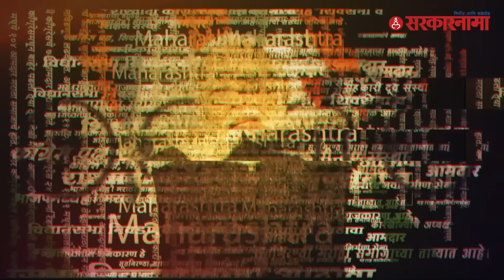जरांगे पाटलांचा आरक्षणासाठी इशारा ; ६ जूननंतर करणार उपोषण | Manoj Jarange Patil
मनोज जरांगे पाटील यांनी पुन्हा आरक्षणाचा इशारा दिला आहे. ६ जून नंतर आरक्षण न दिल्यास आंदोलन करण्याचा इशारा दिला आहे.बघा काय म्हणाले मनोज जरांगे पाटील ?

AY_OP_0524